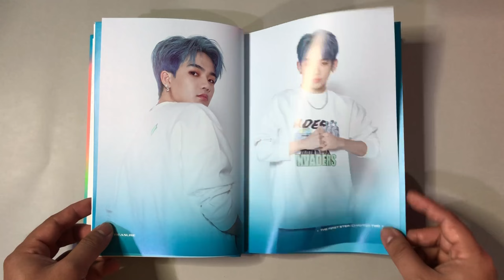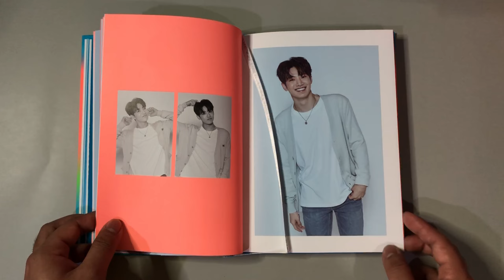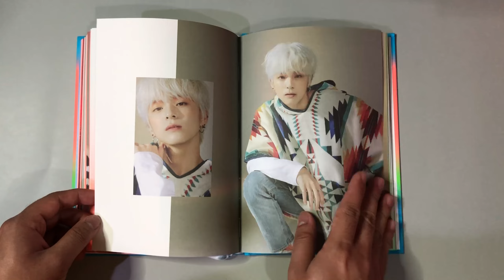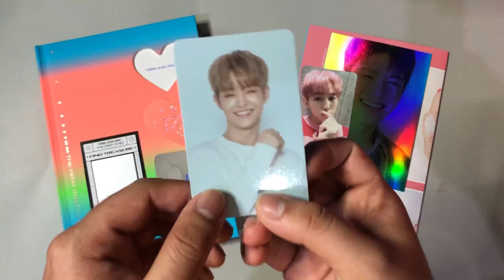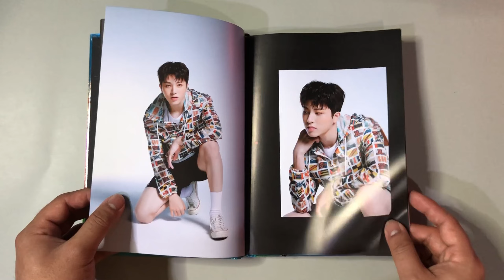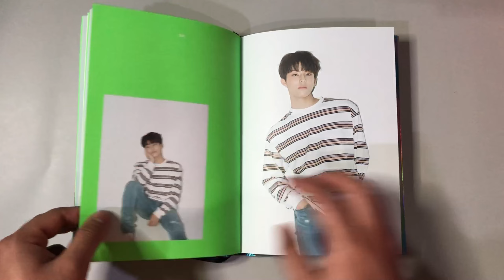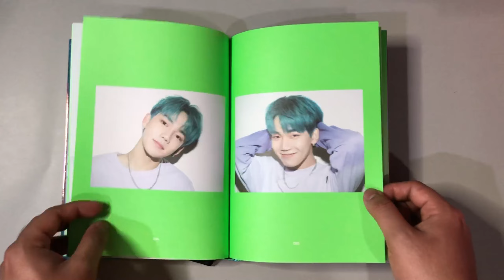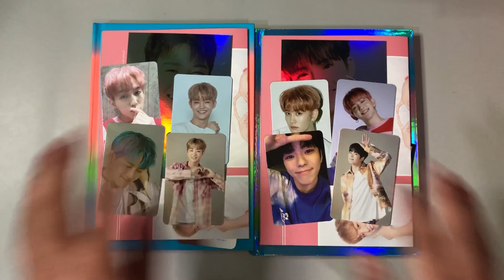❤️Unboxing TREASURE (트레저) 2nd Single Album The First Step: Chapter Two (White & Black Ver.) | PH❤️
✧open me✧

HELLO FRIENDS!! Stan TREASURE!

I'm back after a stressful week at work. I forgot to add my Ktown POB PCs. It's Mashiho & Junkyu!! ❤️
Stay safe! See you all in my next video!

TRACKS:
1. 사랑해 (I LOVE YOU)
2. B.L.T (BLING LIKE THIS)
3. 사랑해 (I LOVE YOU) (Inst.)
4. B.L.T (BLING LIKE THIS) (Inst.)

ALBUM INCLUSIONS:
- HARDCOVER PHOTOBOOK (150p)
- 1 DISC
- RANDOM PHOTOCARD : 2 of 24
- RANDOM SELFIE PHOTOCARD : 1 of 12
- RANDOM HOLOGRAPHY POSTCARD : 1 of 12
- OPTICAL BOOKMARK : 1p
- ALBUM STICKER : 1p
- FIND TREASURE SCRATCH CARD : 1p (For the First press only) (Image Equal by Version)
- RANDOM PHOTOCARD : 1of 12 (For the First press only) (Image Equal by Version)
- ASPECT FOLD POSTER : 1p (For the First press only) (Image Equal by Version)
- BOTH SIDES POSTER : 1p (For the First press only) (Image Equal by Version)

kpop​ unboxing​ collection